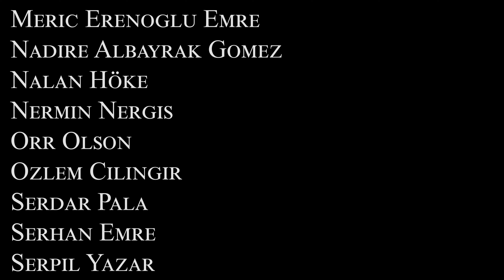San Diego Turkish Music Chorus I Gençlik Marşı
GENÇLİK MARŞI

Söz : A. Ulvi Elöve
Beste : Felix Körling

Dağ başını duman almış
Gümüş dere durmaz akar
Güneş ufuktan şimdi doğar
Yürüyelim arkadaşlar

Sesimizi yer, gök, su dinlesin
Sert adımlarla her yer inlesin inlesin

Bu gök, deniz nerede var
Nerede bu dağlar taşlar
Bu ağaçlar güzel kuşlar
Yürüyelim arkadaşlar

Conductor/Şef : Necmi HÖKE (Quanun / Kanun)
Ney -Erhan Yüksek
Ney - Barış Güzelordu
Klarnet - Berk Ütsükarcı
Trompet - Kaan Dede
Ud - Adil Can
Ud - Özgür Balkan
Ud - Joan Thompson
Davul/Darbuka - Selim Taşıran
Darbuka -Arman Taşıran
Def/Bendir - Melek Fıçıcı
Akordiyon/Zurna - Rowshan Dowlatabadi
Kanun - Tamia Dowlatabadi
Gitar - Arda Arslan
Sunucu : Esra Savaşan
Şiir : Asude Nil Yüksek
Vals Dansı: Nil & Noyan Karakaş
Zeybek Oyunu : Erdoğan Dede

KORİSTLER
• Ali Murat Fıçıcı
• Arzu Duru
• Aysegul Ciyer
• Berna Erten
• Burcu Buyuksonmez
• Burcu Erdemir
• Caglar Cekic
• Demet Yelder
• Erdoğan Dede
• Fatma Oz
• Ferda Yantiri Wernimont
• Fulya Ozkaya
• Hatice Erolgac
• Ifakat Nayki
• İrem Bahanur
• Jale Arslan
• Melike Akgün
• Meric Erenoglu Emre
• Nadire Albayrak Gomez
• Nalan Höke
• Nermin Nergis
• Orr Olson
• Ozlem Cilingir
• Serdar Pala
• Serhan Emre
• Serpil Yazar
• Sevil Korkmaz
• Seyhan Guzelordu
• Sina Derya Sirkecioğlu
• Tülay Polat
• Yasemin Qian